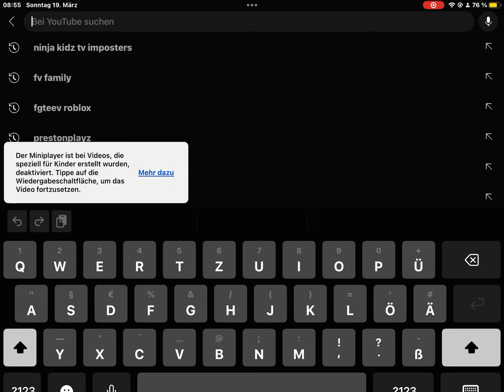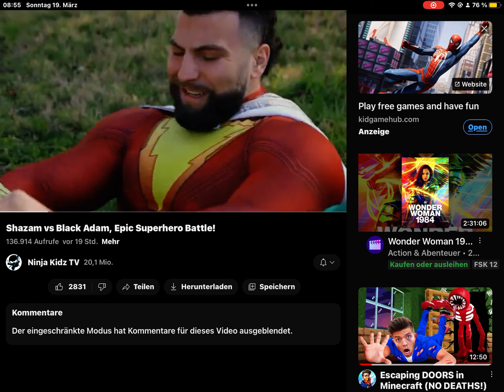20. März 2023